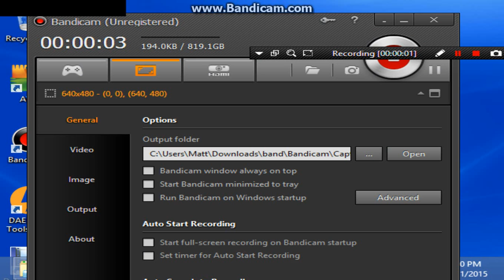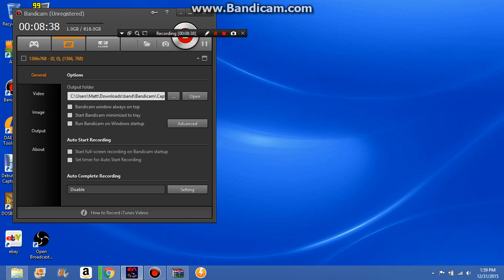NASCAR Revolution (PC) Race #12 Gameplay (Ernie Irvan) (Atlanta) (9 Laps)